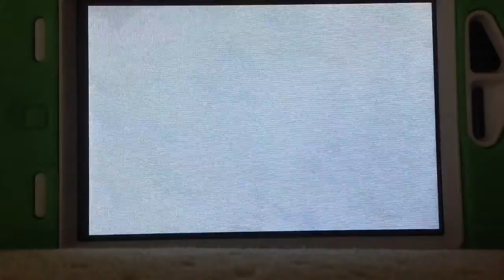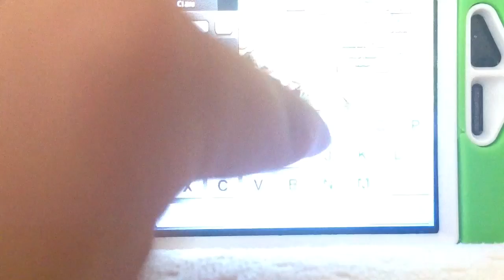Clash of clans Lets play #3